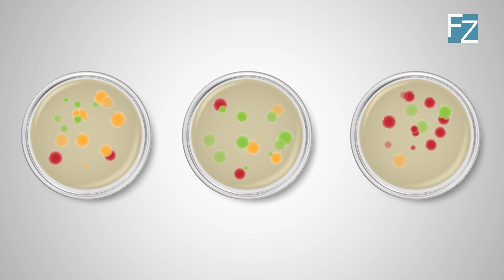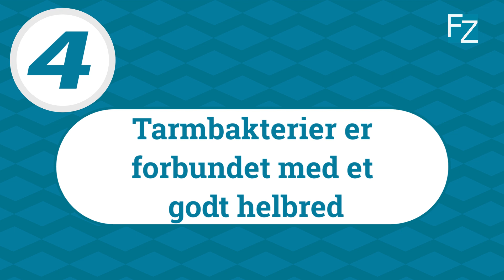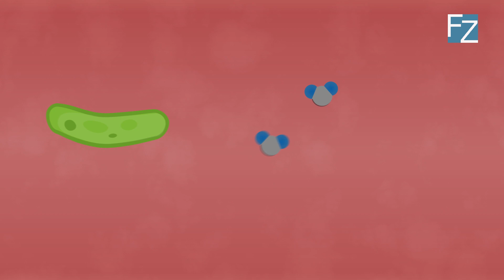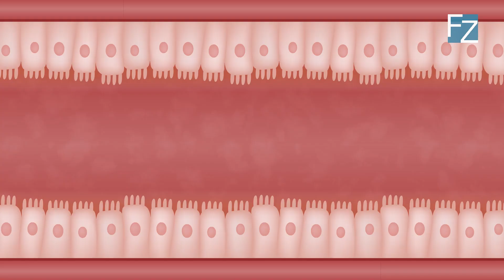5 ting du skal vide om: Tarmbakterier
00:00 5 ting du skal vide om: Tarmbakterier
00:12 1) Hvem er tarmbakterierne?
01:15 2) Tarmbakteriernes sammensætning er stabil
02:10 3) Tarmbakterierne er nødvendige for en sund krop
02:55 4) Tarmbakterierne er forbundet med et godt helbred
03:62 5) Tarmbakteriernes balance med immunsystemet

Du har måske hørt, at dine 'tarme har charme'. Inden for de seneste år er der nemlig kommet større og større opmærksomhed på, hvor stor indflydelse vores tarmflora har på vores sundhed og velvære.

I denne video forklarer postdoc Janne Marie Moll fra DTU Bioengineering, hvorfor bakterierne i vores tarme er så vigtige.

I serien '5 ting, du skal vide om' allierer Forskerzonen sig med nogle af Danmarks førende forskere.

Her kan du se med, når forskere fortæller de vigtigste ting, du skal vide om et givent emne inden for deres forskning.

Produceret af: Kristian Højgaard Nielsen